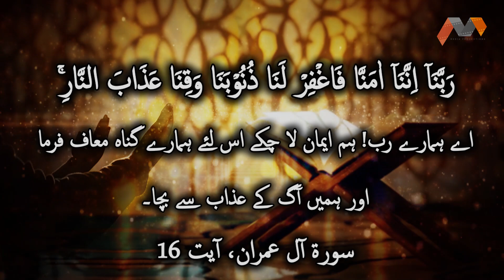Surah Ale Imran, Ayat 16 | Rabbana Dua with Urdu Translation | 40 Rabbana Duas from The Holy Quran